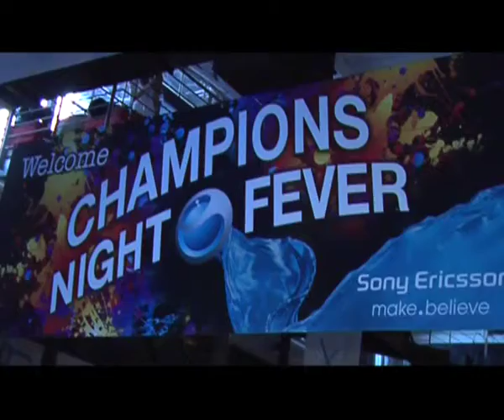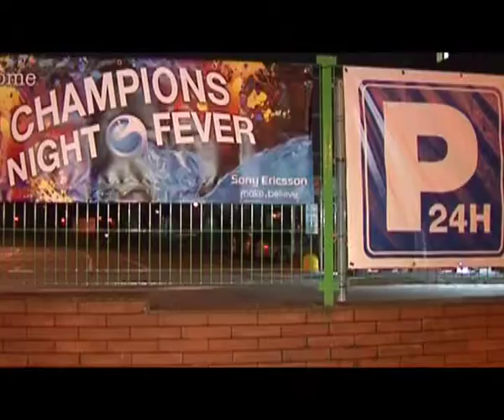Sony_Ericsson_Lets-go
Ottobre 2010 - Roialto Milano - Evento Sony Ericsson by Let's Go!